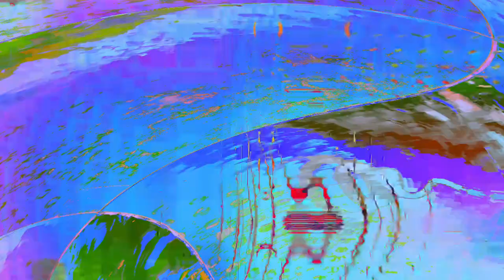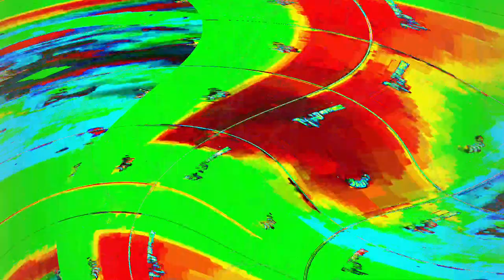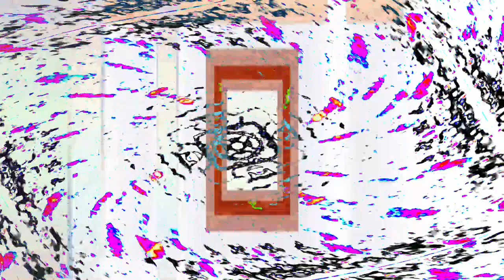[EPILEPSY WARNING] Movie 24 04 17 13h15m40s